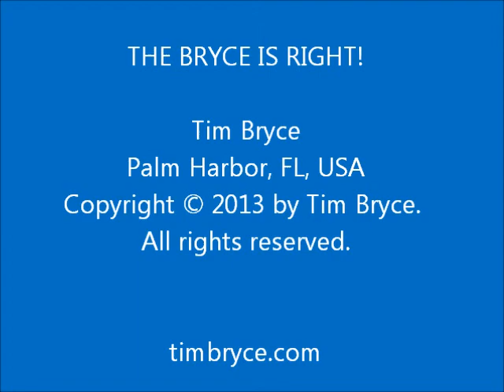THE MOST STRESSFUL PLACE TO LIVE? - Wed, Oct 23, 2013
- Is the Tampa Bay area as bad as it is being labeled?

by Tim Bryce - Palm Harbor, FL, USA

Tim Bryce, The Bryce is Right, Palm Harbor, Florida, THE MOST STRESSFUL PLACE TO LIVE